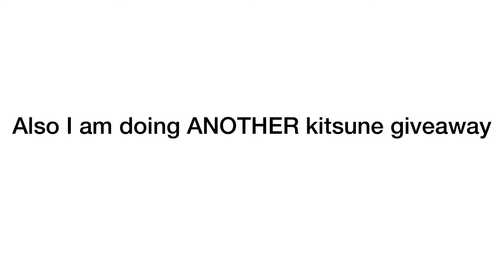Bailey’s life | Season 1| episode 3 “winter season” | + giveaway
Since the virus has spread, and Bailey’s house is in a renovation, her mother ask Bailey to go outside and have free times. She went to the hospital to check on her brother on what is he doing.

** WHAT YOU NEED TO KNOW ABOUT BAILEY**
Bailey Juliana Anderson is a 15 year old girl. She lived in a wealthy family with 1 brother, mother and father. She is a kind, caring, generous person. She is one of the famous teen in the world bc of her looks, action towards people and that she is a great singer/actress. She is also a model!

I will be posting more episodes in 1 week now not 2 weeks. I create videos such as Toh, Bailey life, etc...